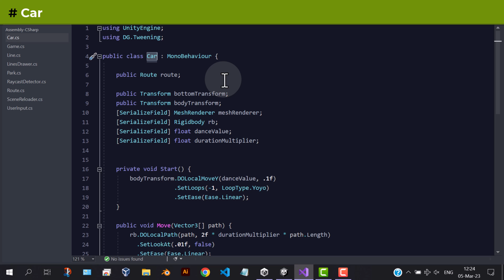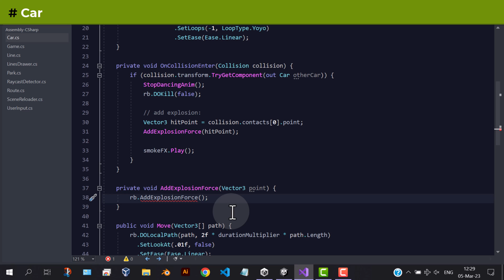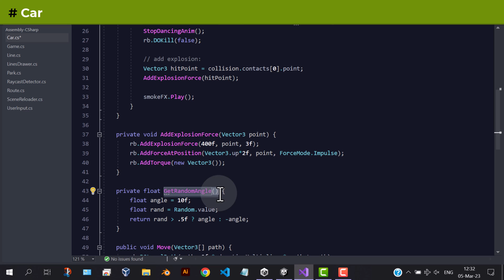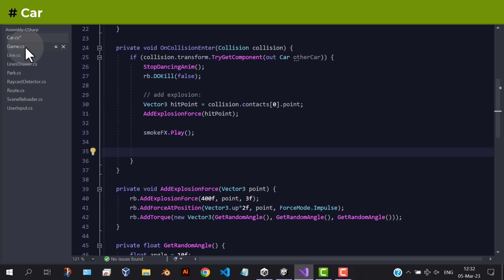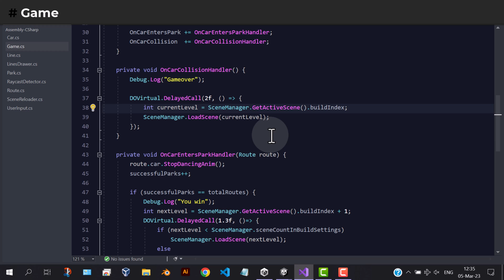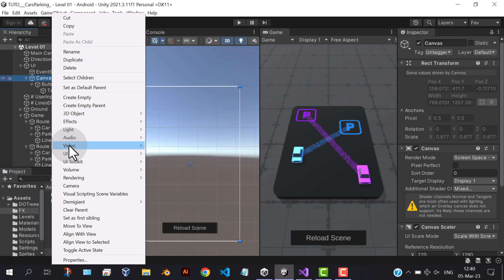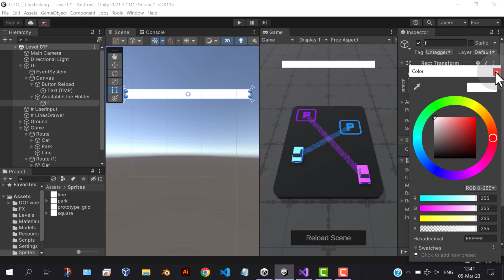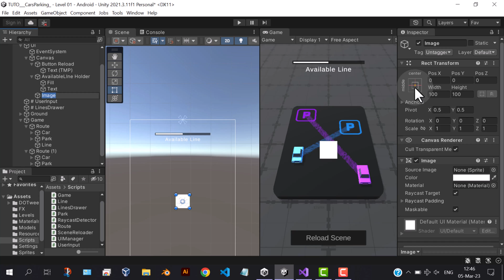How to make a Hyper Casual car parking game in unity - Part 08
A step by step tutorial about how to make a Car Parking Game using the Unity engine. The concept of this game is to design a unique parking experience where players draw paths for cars to follow, ensuring they reach their parking spots without colliding with other vehicles.

00:03 - Game over
05:55 - Line length limits UI
06:06 - UI design
08:11 - Fade screen

Note : I've lost the the project files :( because I recorded this videos in the past,
all I've found is the models and sprites